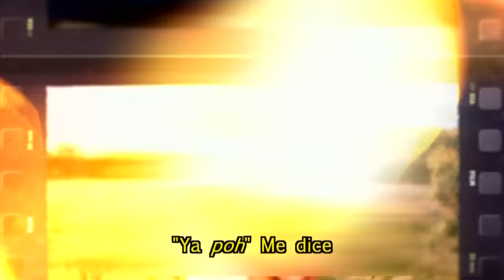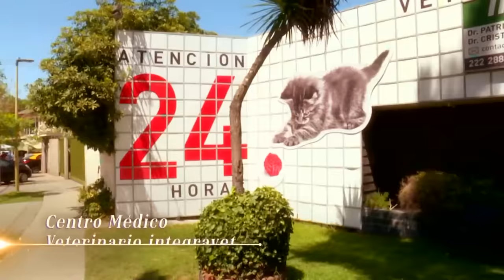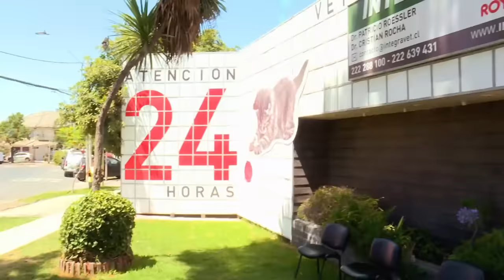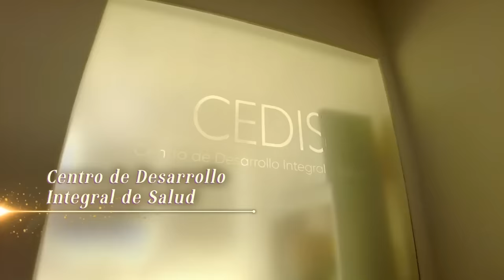Capítulo 1 | Contra Viento y Marea | Temporada 2021